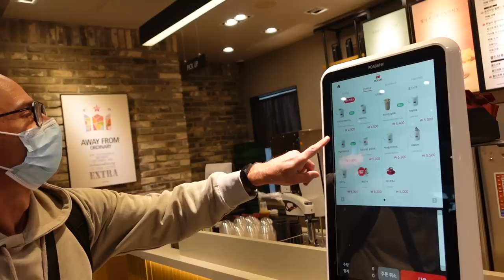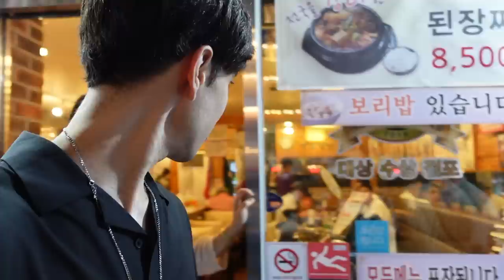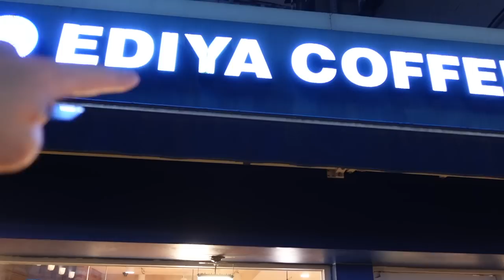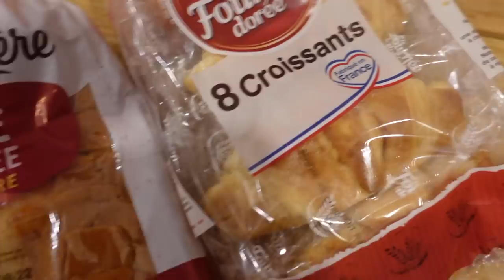MES PARENTS DÉCOUVRENT LA CORÉE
Mes parents découvrent la Corée du Sud! C'est la première journée et ils sont déjà choquées par Séoul! 😂